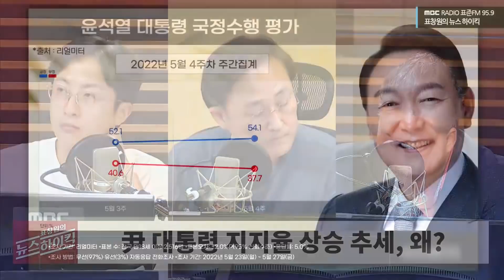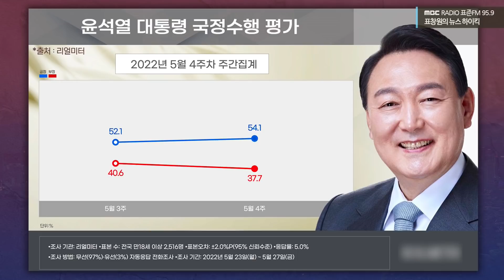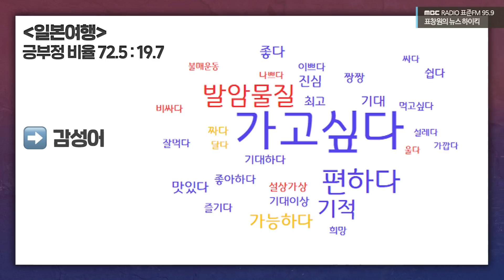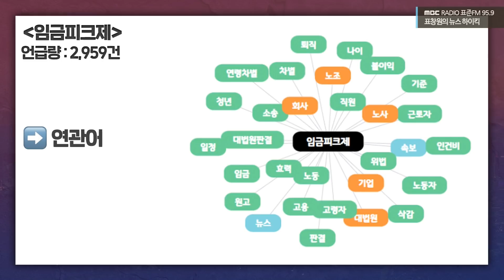확! 뒤집어진 데이터, 지방선거 천기누설 - 배종찬 & 전민기 [표창원의 뉴스하이킥] , MBC 220531 방송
2022년 5월 31일 [표창원의 뉴스 하이킥]

| 출연 : 배종찬 (인사이트케이 소장)
            전민기 (한국 인사이트 연구소 팀장)

| 표창원의 뉴스 하이킥 |